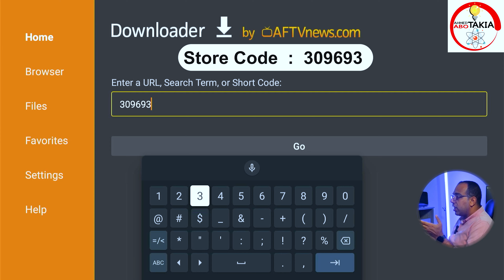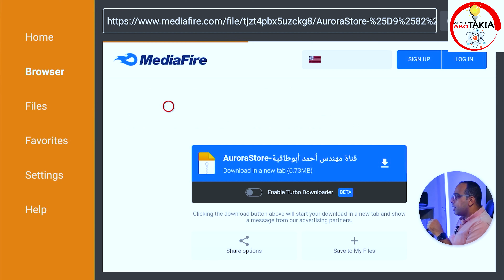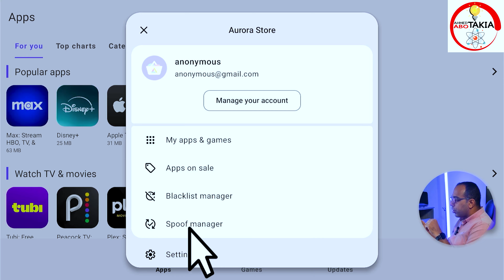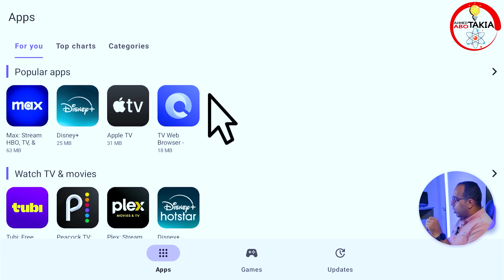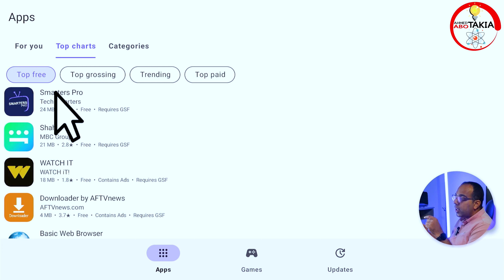كيف تقوم بنقل متجر تطبيقات أي هاتف أندرويد فلاجشيب إلى شاشتك الأندرويد وتحمل كل التطبيقات بدون VPN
لشراء السيرفرات وأجهزة الرسيفر تواصل على واتساب رقم :  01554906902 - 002
فى الحلقة اليوم هتعرف كيف تقوم بتنزيل متجر تطبيقات عملاق هذا المتجر سوف يقوم بنسخ ونقل أى متجر من أى هاتف أندرويد فلاجشيب إلى شاشتك وتحمل منه كل التطبيقات اللى أنت محتاجها وبدون استخدام الـ VPN ...
كل الهواتف الأندرويد المعروفة أصبحت متاجر التطبيقات الموجودة بها سهلة النقل إلى شاشتك الأندرويد بتنزيل تطبيق بسيط على الشاشة ...
غير أن هذا التطبيق يحتاج إلى تطبيق تحويل الريموت إلى ماوس حتى تقوم بتنزيل أى تطبيق من هذا المتجر ...
غير أن هذا المتجر لا يحتاج إلى VPN لتنزيل أى تطبيق منه ...
فى الحلقة أيضا هتعرف تنزل أى تطبيق من هذا  المتجر بسهولة تامة ... بعد هذه الحلقة هتتغير نظرتك فى الاندرويد سواء شاشة اندرويد او تي في بوكس اندرويد او جوجل تي في لسنة 2024